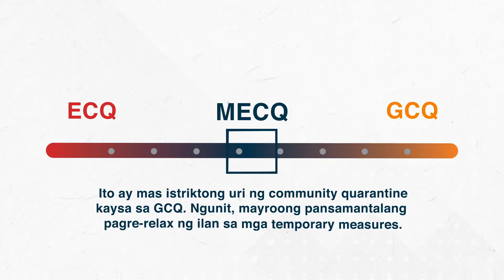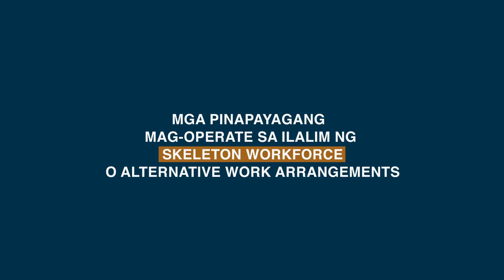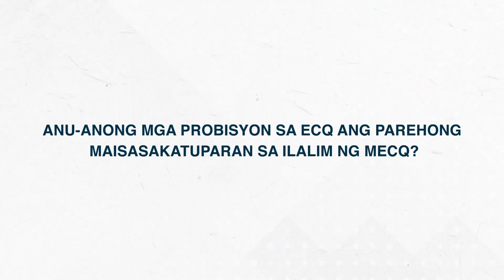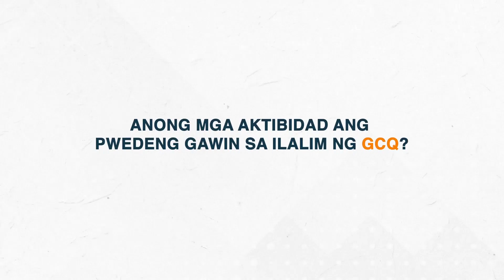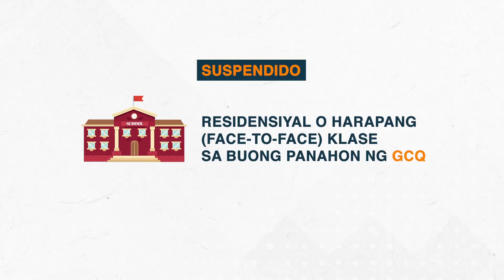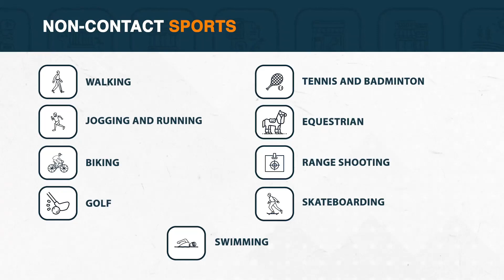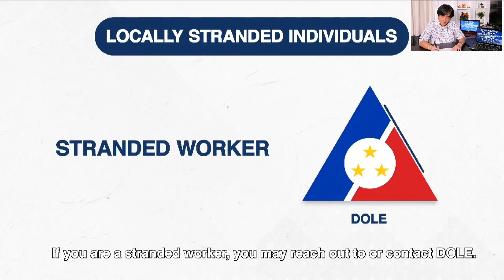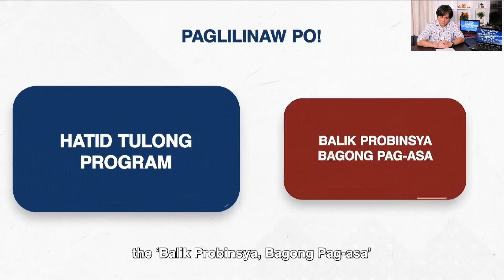Philippines | Travel to Philippines | Foreign National Traveler | MECQ & GCQ | OFW, Non OFW & LSI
NEW development as of November 26, 2020
IATF Resolution 85 “Balikbayan Program”
Please watch this:

Foreign nationals that are allowed to enter Philippines are those who posses a valid long term visa. And those who are married to or has a child that is a Filipino Citizen. Visa-free privileges of foreign nationals are still temporarily suspended.
MECQ (Modified Enhanced Community Quarantine) and GCQ (General Community Quarantine) guidelines.
LSI, OFW and Non OFW that get stranded due to community quarantine may seek assistance with various government agencies.

Important things you need to know when travelling to Philippines during this pandemic. If you are travelling to Philippines then you need to prepare yourself to be quarantined in a Bureau of Quarantine approved hotels or Government facilities while waiting for your swab test result. If you are not an OFW then food and accommodation during your quarantine period will be at your own expense. Provided on this videos are the list of approved quarantine hotels with their contact numbers and prices. And for Non OFW who do not have a budget for quarantine hotels then you may inform the BOQ beforehand and they might let you stay in a government facilities depending on availability.

RE-ENTRY PROCEDURES for OFW & Non OFW.

For more details and updated information on these new requirements and related concerns, you may call the government's One Stop Shop hotline number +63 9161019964.
These new procedure and requirements are meant to protect your health and safety as well as to your loved ones back home.